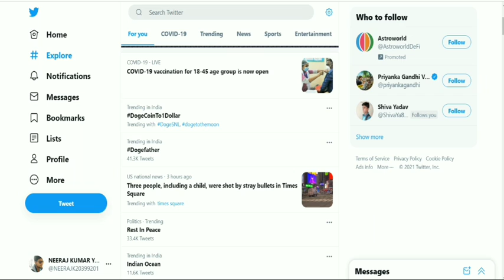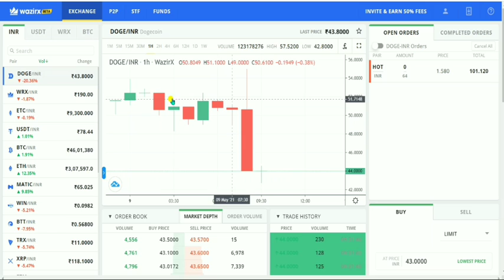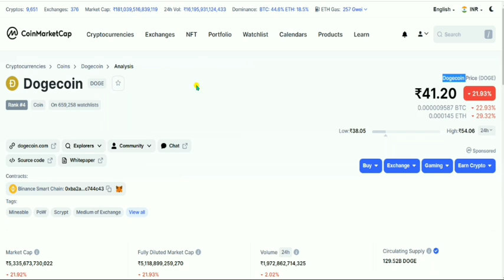Dogecoin dump ले डूबा सबको,Doge वालो का अब क्या होगा, Elon Musk Urgent meeting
Hello Doston, aaj ke video me maine aapse baat ki hai Lack of clarity: ICICI Bank shuts out crypto trades ke baare me.
India’s largest private sector lender ICICI Bank is distancing itself from Bitcoin and other crypto currencies amid conflicting signals from Supreme Court and Reserve Bank of India (RBI). On Thursday, the bank told some of the payment gateway operators to shut off ICICI net banking for merchants who are involved in buying or selling of Bitcoins directly or indirectly.

.This video is important for crypto investors,also helpful for investing ,

dogecoin live,
dogecoin prediction,
dogecoin news,
dogecoin mining,
dogecoin hindi,
dogecoin latest news today,
dogecoin update,
dogecoin tamil,
dogecoin price prediction,
dogecoin analysis,
dogecoin app,
dogecoin airdrop,
dogecoin amazon,
dogecoin address,
dogecoin and elon musk,
dogecoin account create,
dogecoin auto claim faucet,
a dogecoin faucet,
a real dogecoin,
dogecoin buy,
dogecoin buy india,
dogecoin buy or not,
dogecoin bubble,
buy dogecoin,
buy dogecoin in india,
buy dogecoin binance,
buy dogecoin with paytm,
buy dogecoin wazirx,
buy dogecoin binance india,
buy dogecoin on coinbase,
dogecoin chart analysis,
dogecoin c'est quoi,
dogecoin c,
dogecoin down,
dogecoin dog,
dogecoin details,
dogecoin drop,
dogecoin dip,
dogecoin details in hindi,
dogecoin dropping today,
Dogecoin prediction 8 may in hindi, dogecoin pumping date,pumping time